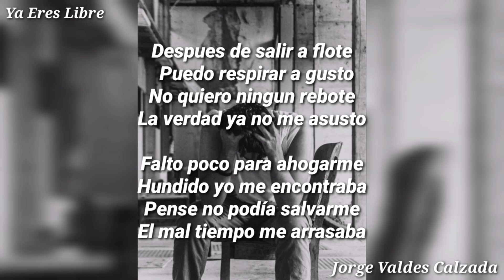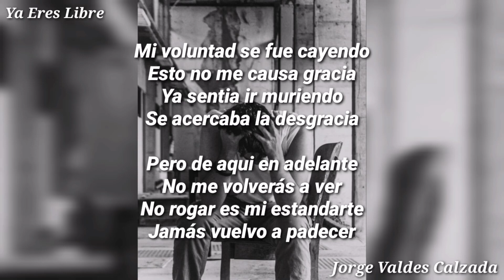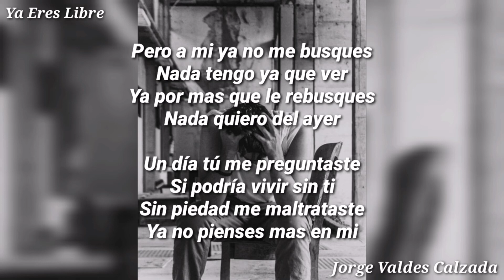Ya Eres Libre (Poema De Desamor Narrado) 2023